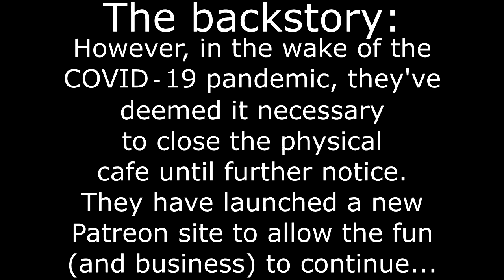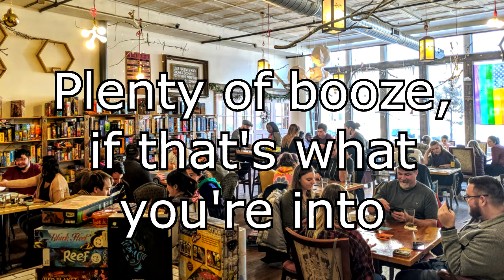Tabletop Board Game Cafe (parody song tribute)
The backstory:

Tabletop Board Game Cafe in Cleveland, Ohio is by far my
favorite local business and an all-around amazing place to hang out and make friends!

When I wrote the following song (a parody of "Part of Your World" from "The Little Mermaid"), my original intention was to approach the owners (with whom I have become friends over time), about producing a full music video as a promotional piece for the cafe. However, in the wake of the COVID-19 pandemic, they've deemed it necessary to close the physical cafe until further notice. They have launched a new Patreon site to allow the fun (and business) to continue, so, in addition to subscribing as one of the first patrons of this new endeavor, I've decided to release this unofficial lyric video for the song as a way to help spread the word!